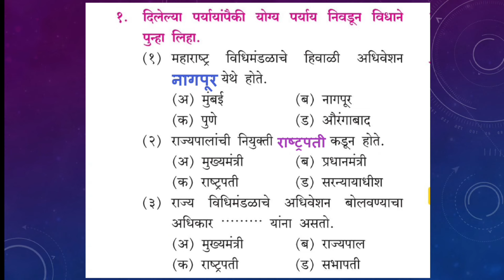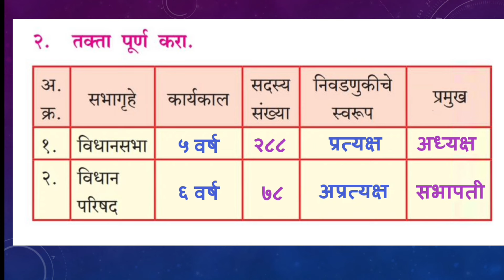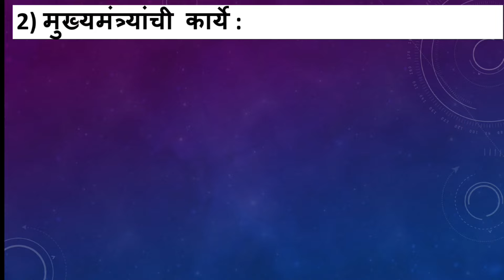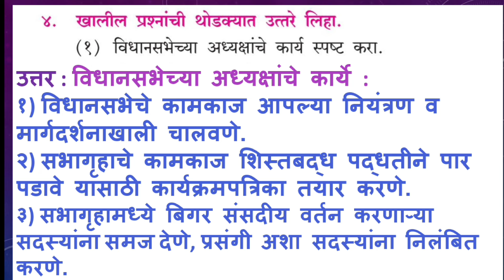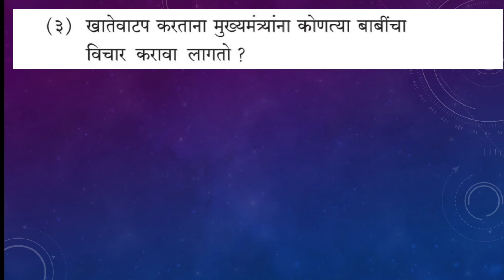राज्यशासन स्वाध्याय इयत्ता आठवी नागरिकशास्त्र | rajya shasan swadhyay | std 8th nagrik shastra